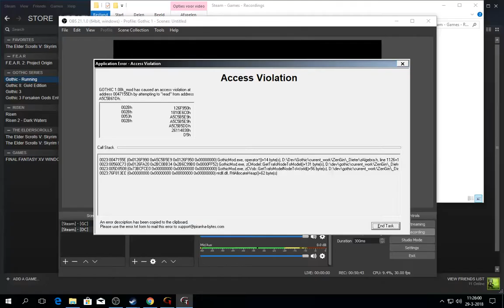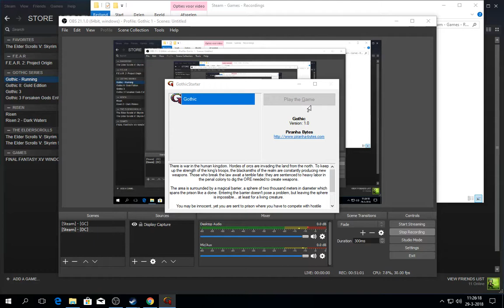[3/3] Gothic - Ep:9 - The 13th Magician [Beliar]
[Let's Play Gothic I]

Path: Servant of Beliar
Guild: Necromancer
Camp: Old Camp
Rank: Necromancer
Time Stamps Coming Soon!
[Quests Completed]

- The Fire Magecians
- Give Lester & Gorn a Message
- Find Xardas
- Urshak the Shaman
[Late-Game Build]

Level: 36
Strength: 159
Dexterity: 59
HP: 167
Mana: 167
Magic Circle: 6

Want more runs? All you have to do is like my video's

100 likes = Hardcore Run [The Ethernal Wanderer]